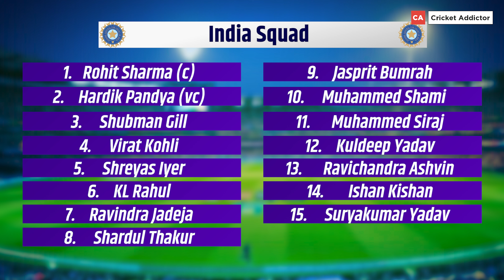IND vs BAN Dream11 Prediction, IND vs BAN Dream11 Team, INDIA vs BANGLADESH Dream11 Prediction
About This Video: India vs Bangladesh Dream 11 Team Prediction | Fantasy Cricket Tips